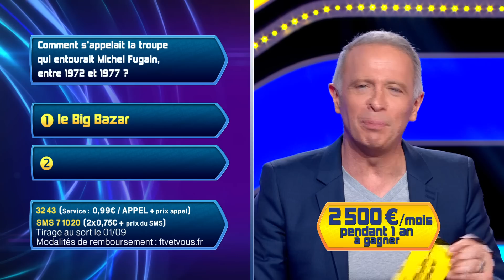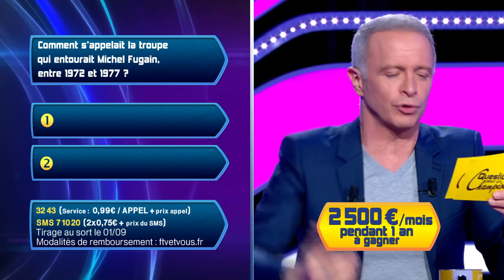Emission Quotidienne du mercredi 30 août 2023 - Questions pour un Champion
Emission Quotidienne du mercredi 30 août 2023 - Questions pour un Champion présenté par : Samuel Etienne.